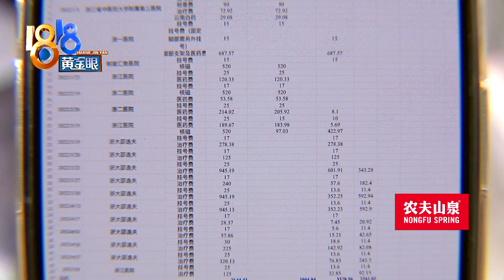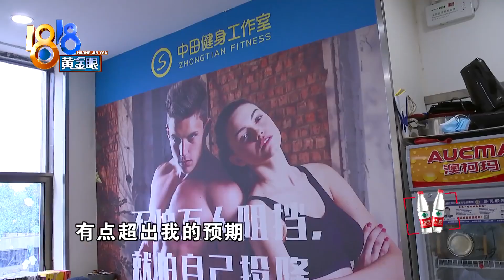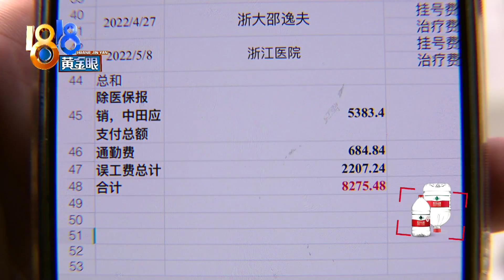受伤时“大事化小”，现在想“划分责任”【1818黄金眼】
【受伤时“大事化小” 现在想“划分责任”】郑女士反映，她上私教课时受了伤，教练起初答应承担医药费，后来却改口了。健身房负责人说，一开始想大事化小，愿意个人来承担费用，但郑女士提出的数额超出了他的预期，现在希望划分一下责任。

新闻标签：